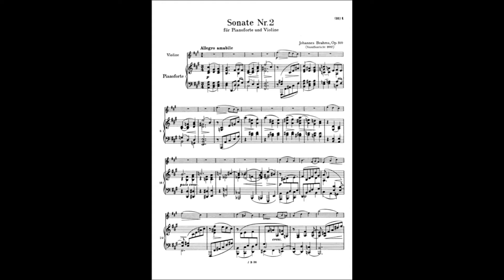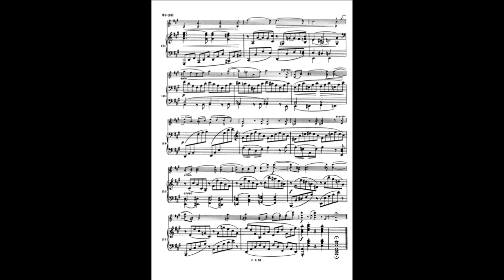Brahms violin sonata No. 2 in A-major "Thun", Op. 100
00:00 Allegro amabile
10:02 Andante tranquillo- Vivace
16:54 Allegretto grazioso

Also known as the "Thun"-sonata, Brahms' second violin sonata was written in the same bout of creativity as the second cello sonata and the third piano trio, during an intense summer vacation. Already from the very start of the first movement, marked "Allegro amabile," the lyrical vein of the piece is firmly established. A very intimate slow movement, with a playful scherzo middle part is almost like a love story in disguise. The third movement, somewhat ambiguously marked "Allegretto grazioso (quasi andante)", is mainly lyrical, but also forebodes the arrival of the autumn with some chillier harmonies.